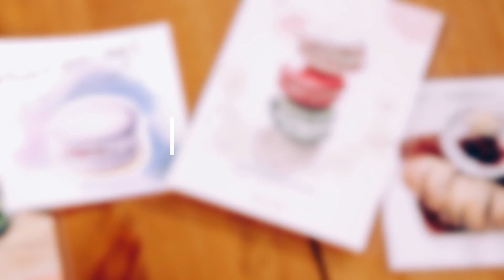【雪莉的水彩教學】推薦新手的 7 款水彩筆：差在哪？怎麼選？ | 愛丁堡圭筆、彩雲堂面相筆、自來水筆、各式貂毛筆、白夜水彩筆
市面上的水彩筆有很多種類型，今天介紹了 7 款適合新手的水彩筆，你都認識了嗎？
一起來畫畫、療癒你的生活吧！

教你用水彩畫出美味的 水彩甜點。跟著插畫家 雪莉老師，從挑選水彩畫筆、顏料等器具開始，逐步學習水彩調色、上色與基礎繪畫技法，讓你邊吃甜點邊紀錄美味瞬間～🍰

00:07 愛丁堡圭筆
00:36 彩雲堂面相筆（紅貂）
00:58 林布蘭紅貂毛水彩筆
01:17 牛頓水彩筆
01:26 吳竹自來水筆
02:06 拉菲爾貂毛水彩筆
02:22 白夜水彩筆

🌟  關於 Hahow 🌟
Hahow 「ㄏㄚˇㄏㄠ」，取自台語「學校」(ha̍k-hāu) 的發音，是最有趣的 線上課程平台！
更認識我們：
🌟  關於線上上課的問題 🌟
無限多次！Hahow 的課程都可以 一直看一直看一直看！
🐸 學出風格，多元有趣的內容
🐸 學不設限，隨時隨地參與的
🐸 學你所愛，全球首創的